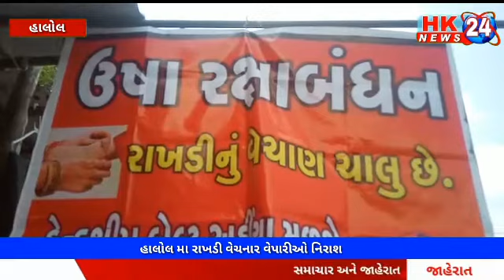હાલોલ રાખડી બજાર મા મંદી